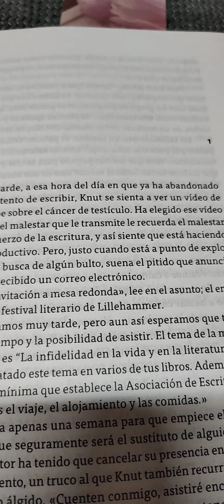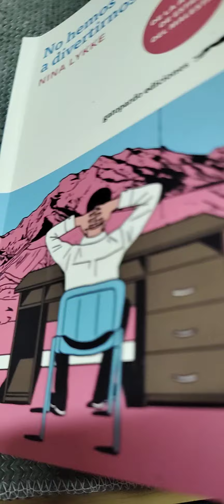No hemos venido a divertirnos. Nina Likke